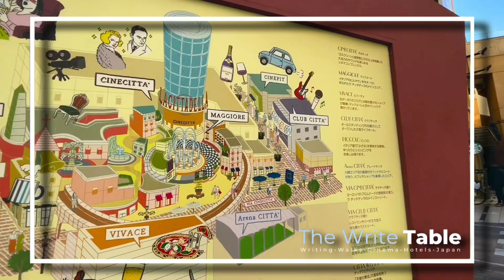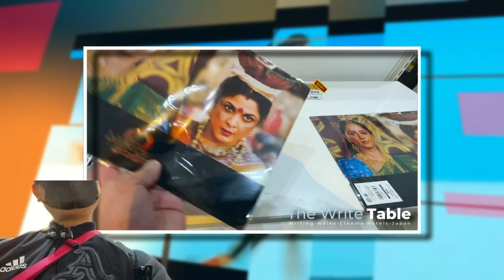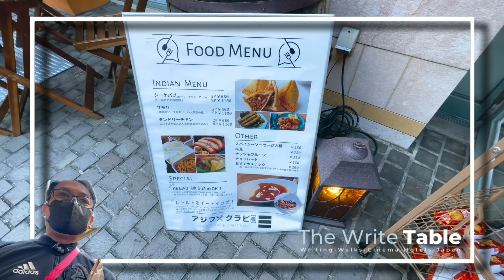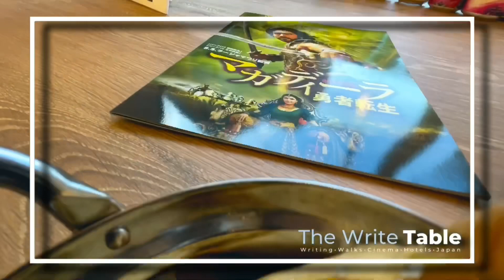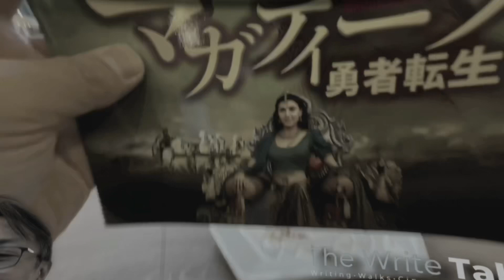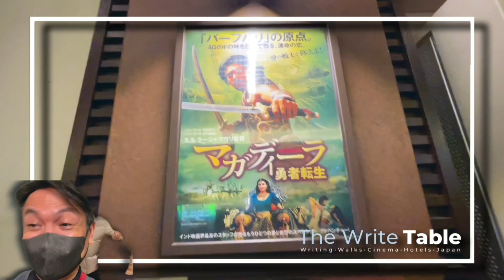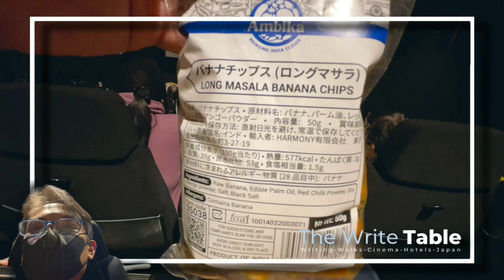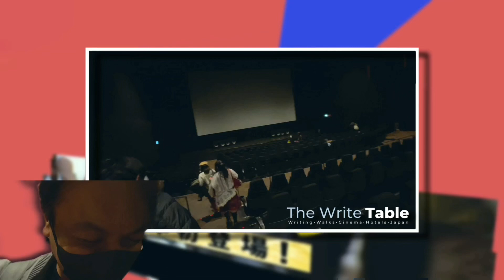MAGADHEERA Review RAM CHARAN & KAJAL AGGARWAL Film Packs Theater in JAPAN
I was unprepared for the MAGADHEERA experience!

This was one of the most incredible cinema experiences I have ever had!

S.S. Rajamouli, Ram Charan, and Kajal Aggarwal created an instant cinematic classic of love, action, adventure, song, dance, mythology, and fun.

Long live MAGADHEERA!